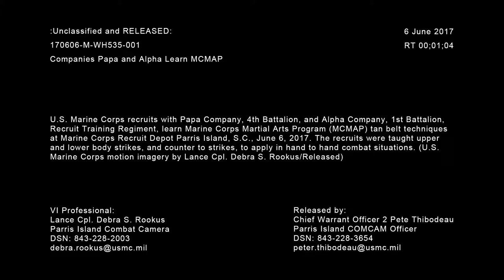Papa and Alpha Company Learn MCMAP